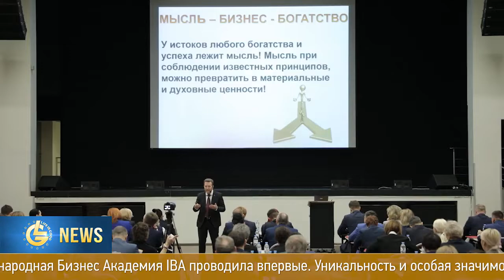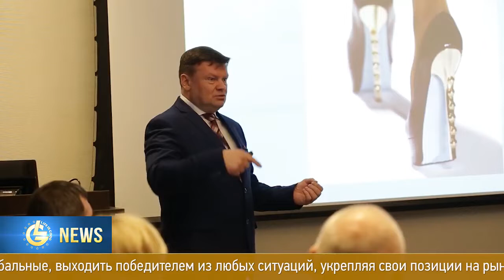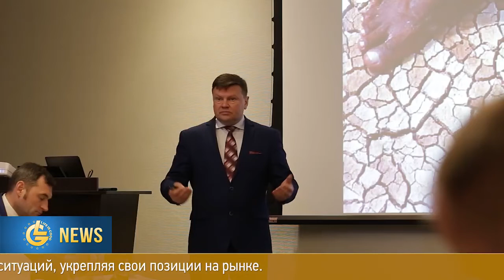Новости Life is Good - Выпуск 64